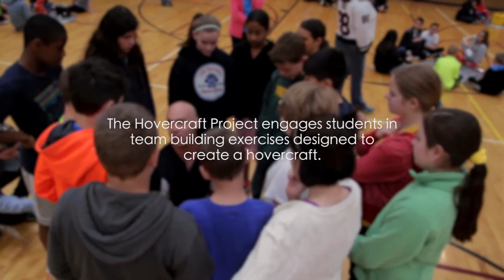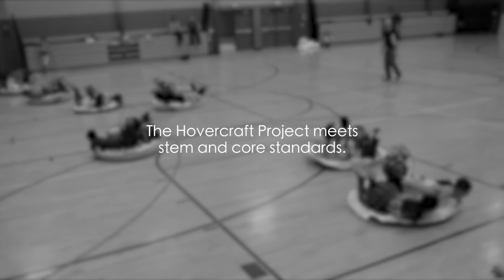The Hovercraft Project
The Hovercraft Project awakens a love for learning in students.  It teaches essential team building skills while covering all of the CORE standards and exceeding STEM initiatives.